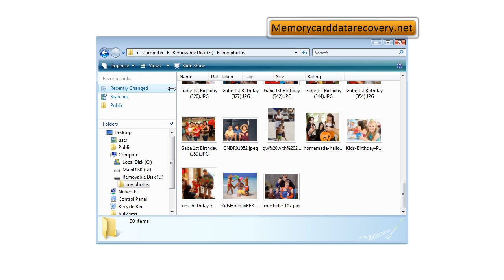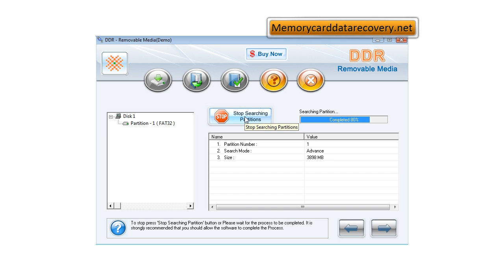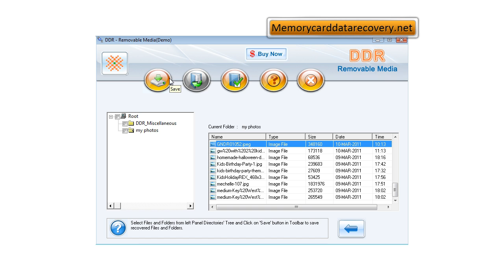free removable usb digital media data file files pics pic photos images recovery restore software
free removable usb digital media data file files pics pic photos images recovery restore software tool freeware download how to recover restore repair usb digital media data files folders